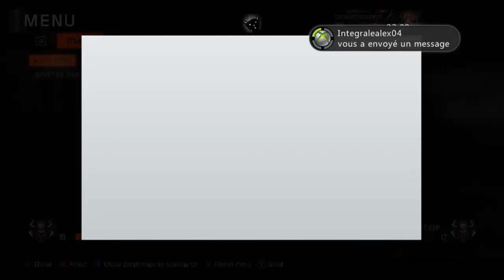bo3 nouveau world record 100% kill/tête 2/2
voici une nouvelle sorte de record en zombie sur shadows of evil.
j'ai du le faire en 2 partie pour que sa soit pas trop long.